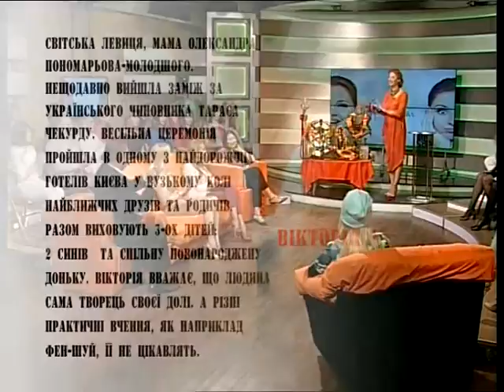Виктория Чекурда о дизайне и фен-шуй в ПравДиво шоу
Фэн-шуй - это наука и искусство, истоки которого уходят в глубину веков. Учение фэн-шуй возникло в Древнем Китае более трех тысяч лет назад и, переходя из поколения в поколение, продолжало развиваться и совершенствоваться вплоть до наших дней. Задача фэн-шуй - правильное размещение предметов в жизненном пространстве человека, позволяет управлять жизненной силой (ци) на благо людей.

Фэн-шуй ни в коем случае не является сбором предубеждений, а также не противоречит догмам любых известных религий, традиций и обычаев. Это учение граничит с такими сферами человеческой деятельности и познания, как дипломатия, экология, политика, география, астрономия и дизайн. Данные фэн-шуй согласуются с выводами ученых, работающих над проблемами земного магнетизма, астрофизики и психологии. Разница лишь в том, что принципы фэн-шуй иногда оказываются неподвластными логичным объяснением и остаются тайной для невежественных.

- Почему нельзя спать ногами в окно или на дверь?
- Какой цвет обоев следует выбрать для каждой из комнат?
- Что делать, если в доме не растут цветы?
- Можно носить вещи, приобретенные на секонд-хенде?